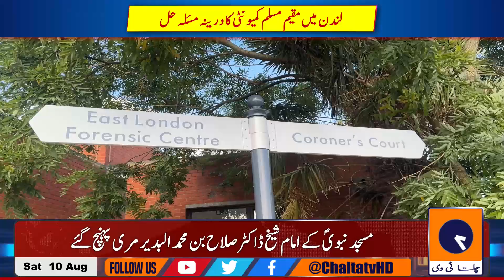Post Mortem without Cut and Open the Body in just 22 Seconds in London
لندن میں بغیر کھولے اور کاٹے مرنے کے بعد پوسٹ مارٹم صرف 22 سیکنڈ میں ممکن ہو گیا, لندن میں میڈیکل کی نئی تاریخ رقم.  لندن میں مقیم مسلم کمیونٹی کا درینہ مسئلہ حل, مسلمانوں کو مرنے کے بعد جلد دفنایا جا سکے گا

Chalta TV is a Pakistani Urdu channel based in the UK, USA, and Europe. It mainly covers day-to-day events, conferences, local businesses, top news, and stories.

چلتا ٹی وی برطانيہ، يورپ اور امريکہ کا پہلا پاکستانی ڈيجيٹل اردو کميونٹی چينل ہے جو ورچوئل ٹيکنالوجی کے ساتھ کام کر رہا ہے

آپ اپڈيٹ رہنے کے ليے ہمارے يوٹيوب, واٹس ايپ چينل اور گروپس کو جوائن کر سکتے ہيں